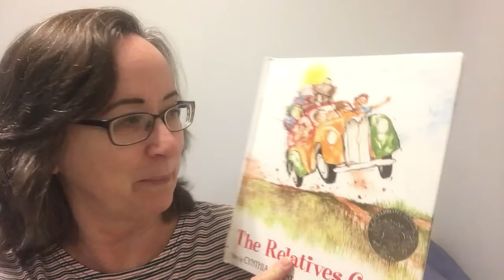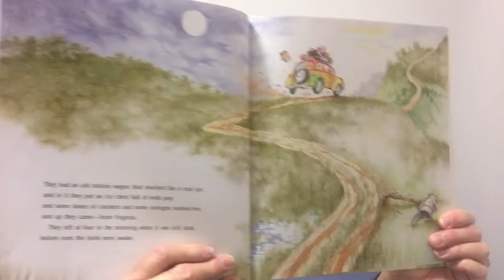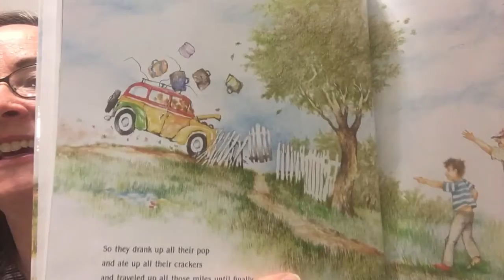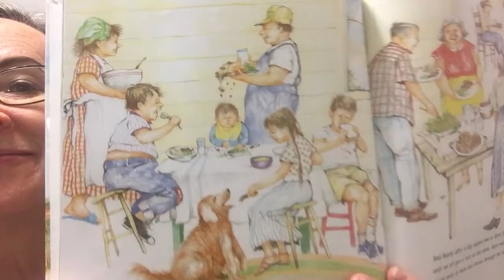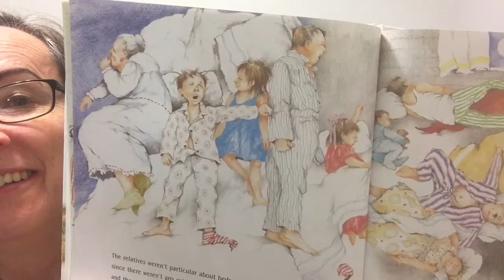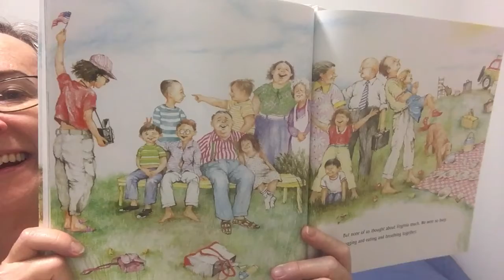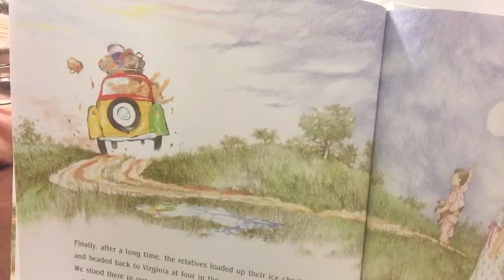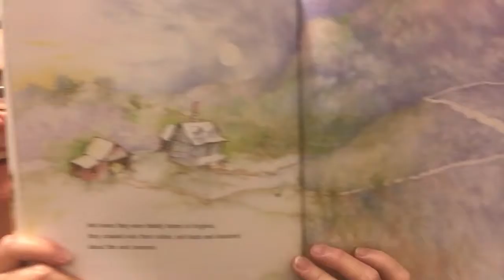The Relatives Came by Cynthia Rylant